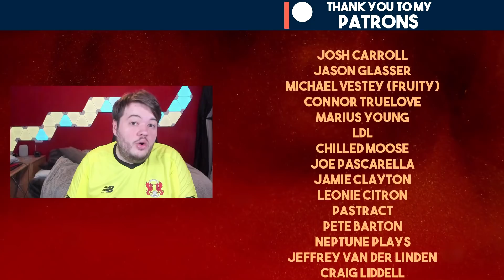ORJI SIGNS! 📝 | FIFA 22 Youth Academy Career Mode | Leyton Orient (Ep 38)